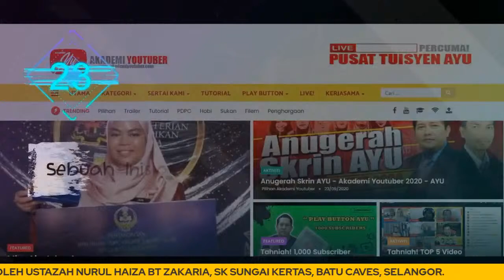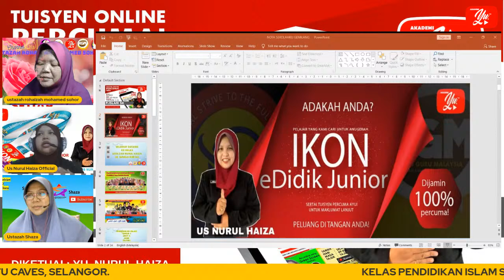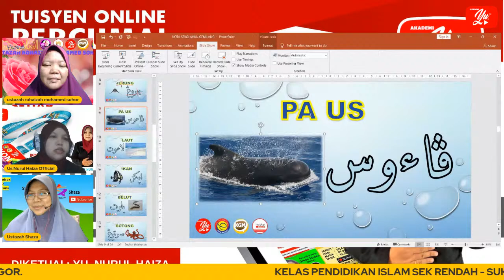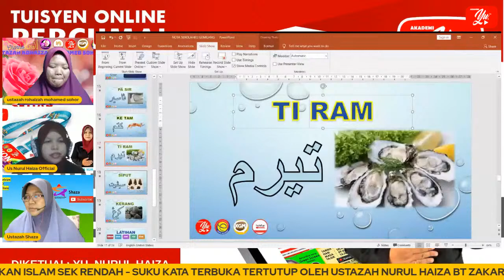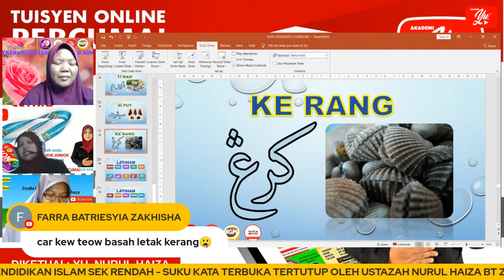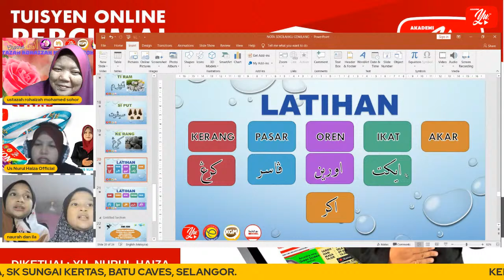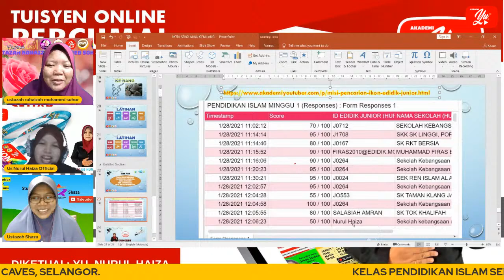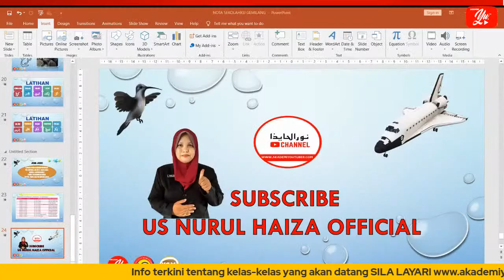🔴 [LIVE] PENDIDIKAN ISLAM SR - SEKOLAHKU GEMILANG OLEH USTAZAH NURUL HAIZA #06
TERIMA KASIH.

Tuisyen Online
Tuisyen Percuma
Tuisyen Live